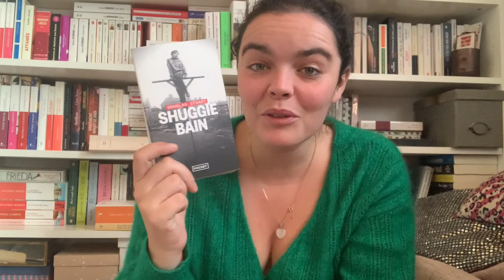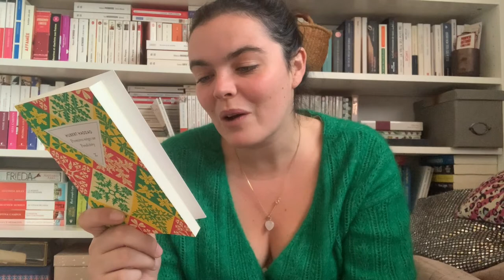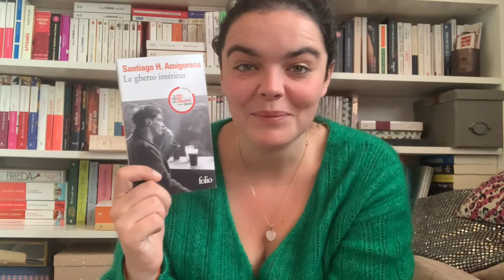❄️ Ma pile à lire d’hiver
Bienvenue sur ma chaîne de partage littéraire  !

Aujourd’hui une petite vidéo Pile à lire d’hiver !

📚 Livres cités
Tout ce que le coeur n’oublie jamais de Kelly Rimmer
La tatoueuse de Jaipur de Alka Joshi
Le pavillon des combattantes de Emma Donogue
Esprit d’hiver de Laura Kasischke
Un oiseau blanc dans le blizzard de Laura Kasischke
L’Américaine de Catherine Bardon
Le lilas ne refleurit qu’après un hiver rigoureux de Martha Hall Kelly
Shuggie Bain de Douglas Stuart
Premières neiges de Pondichery de Hubert Haddad
Le réseau Alice de Kate Quinn
Le ghetto intérieur de Santiago H Amigorena

Magda triple L de Mag › shop › Tripl...TripleLdeMag - Etsy France